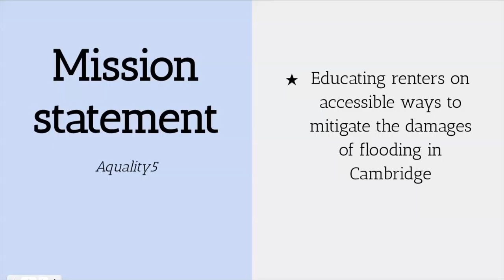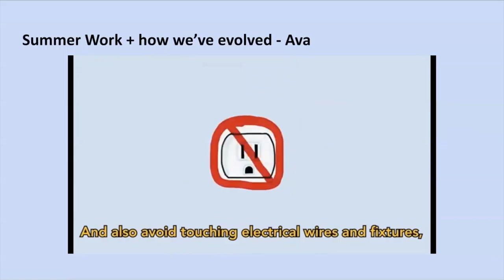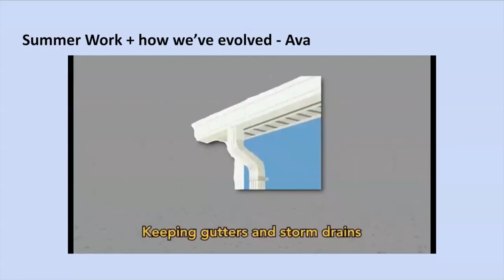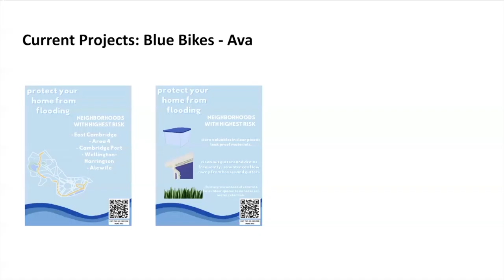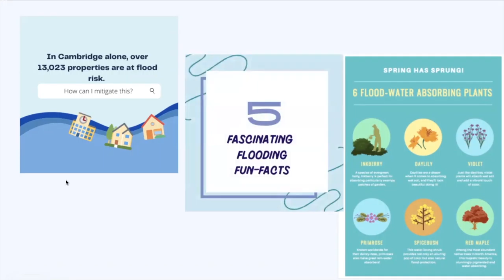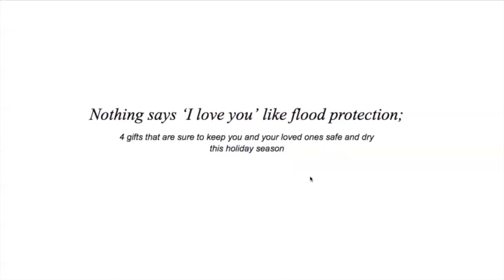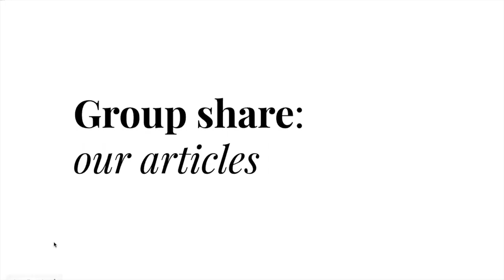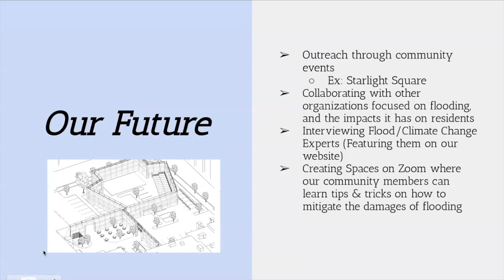Glocal Challenge - Aquality 5 presentation on flooding due to climate change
Learn about the work that Aquality 5 has done through their Glocal Challenge internship with Team CDD! Their focus was on educating Cambridge residents about how to protect their homes from flooding due to climate change.